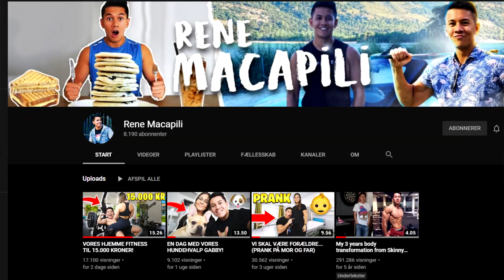REAGERER PÅ NOOB vs PRO vs HACKER I FORTNITE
🙏 Support a creator code: Twitch_MaXsa33